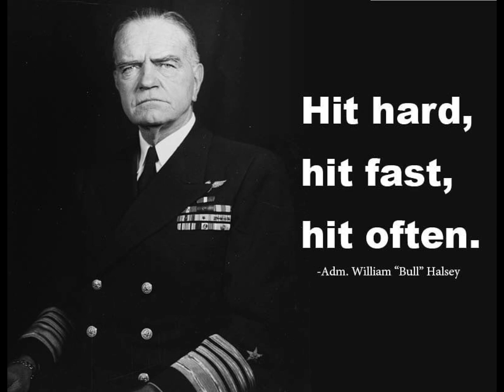William Halsey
Admiral William F. "Bull" Halsey was a highly regarded officer in the United States Navy, known for his aggressive tactics and leadership during World War II. Born in 1882, Halsey graduated from the U.S. Naval Academy in 1904 and went on to play a critical role in the Pacific Theater, particularly in the battles of Guadalcanal, Leyte Gulf, and the Solomon Islands campaign. His command style was characterized by boldness and a strong offensive approach, which earned him both admiration and occasional controversy. Halsey's strategic decisions, especially his relentless pursuit of Japanese forces, contributed significantly to U.S. naval victories but also led to high-stakes risks, such as his involvement in Typhoon Cobra, which resulted in the loss of ships and lives. Despite occasional setbacks, Halsey’s dynamic leadership and unyielding dedication made him one of the most celebrated and influential figures in naval warfare, embodying the U.S. Navy’s fighting spirit.